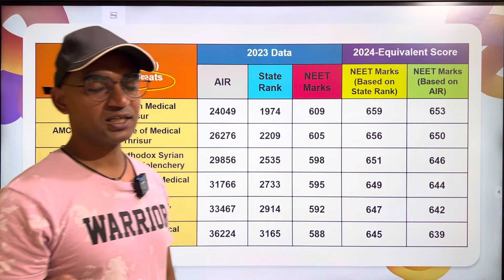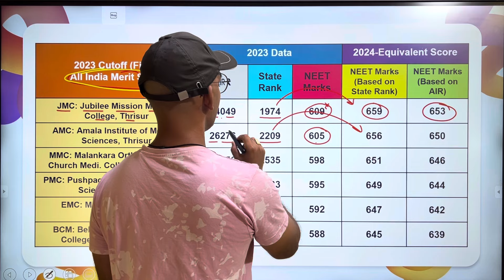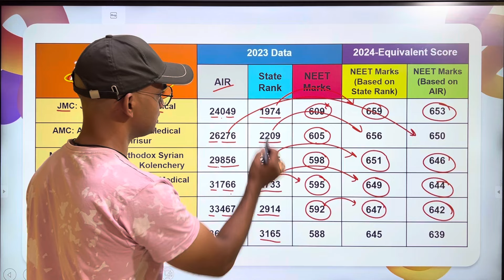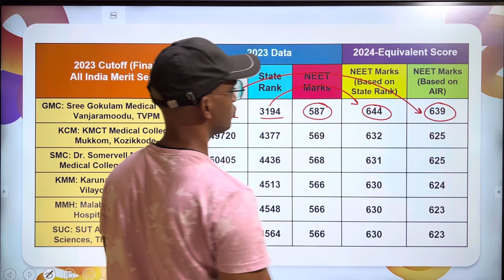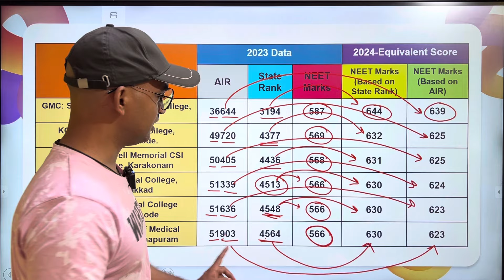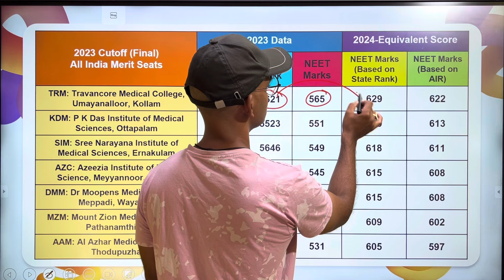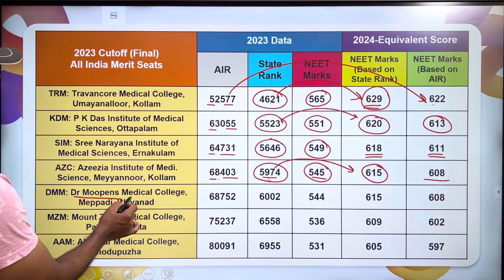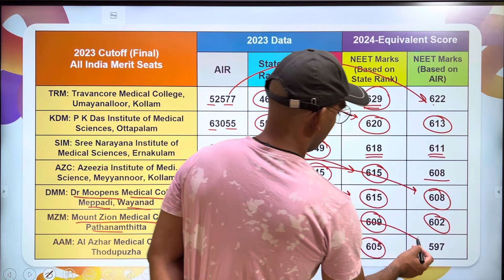Kerala Medical colleges Expected Cut off 2024